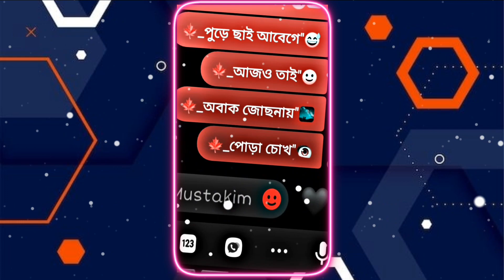Trending Chat lyrics xml edit 😍🔥 with - Ei Obelay tomar e akashe 🌌 | xml file 🥰🗒️ | By M_Status 146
Trending Chat Lyrics 😍⚡ XML edit with - Ei obelay tomar e akashe 🙃🌌 | By M_Status 146 ✨

⏸️ Video related information :
- Edit by : MustakiM (me)
- Song : Ei Obelay
- Trending chat lyrics xml

🔷 Device  : Itel visson 1plus📱
🔶 From : Bangladesh 🇧🇩

⭕ Content creator : MUSTAKIM

🔹Capcut
◾Alight Motion
🔸KineMaster
◽Inshot